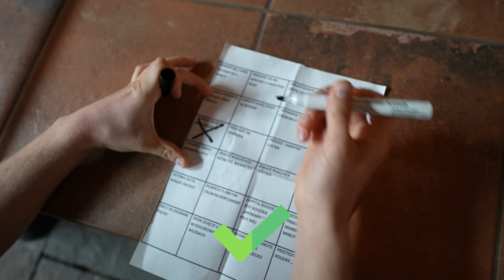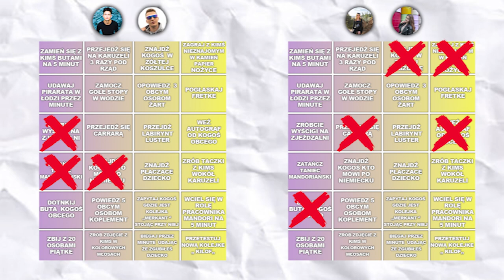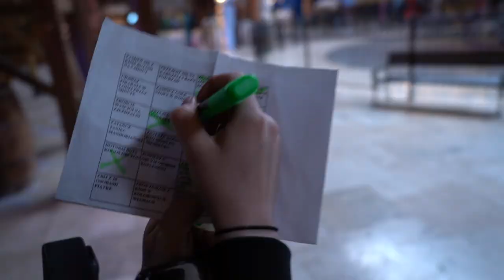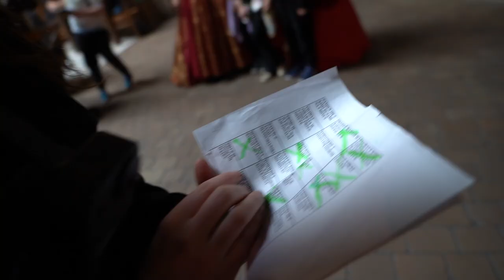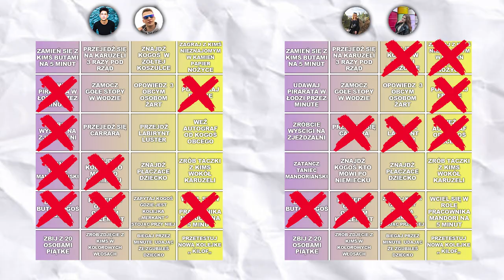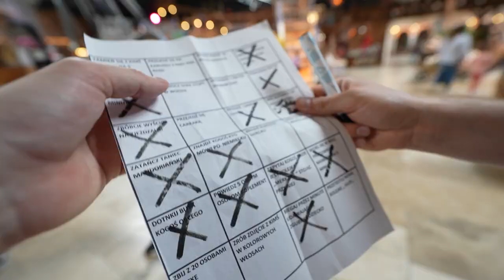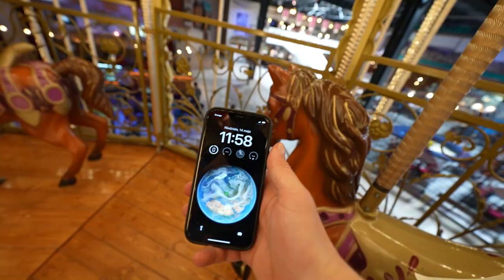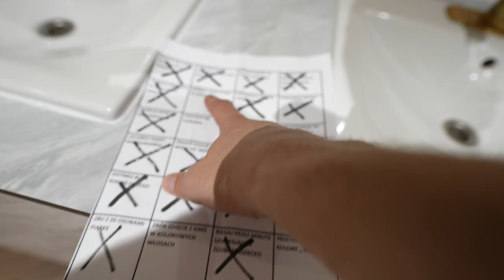EKSTREMALNE WYZWANIA W PARKU ROZRYWKI MANDORIA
BINGO W NAJWIĘKSZYM ZADASZONYM PARKU ROZRYWKI W POLSCE CZYLI W MANDORII!

SUBSRYBUJ ALBO BĘDZIESZ MIAŁ PECHA :(

Wbijaj na nasze instagramy:
• Instagram Surmiego - @surmi_official
• Instagram Kingi - @mala_madeja
• Instagram Natana - @nathan_eryk_nogaj
• Instagram Michała - @michael_sliwinski
• Instagram Kaja - @karolina_pazdan
W sprawach biznesowych itp.